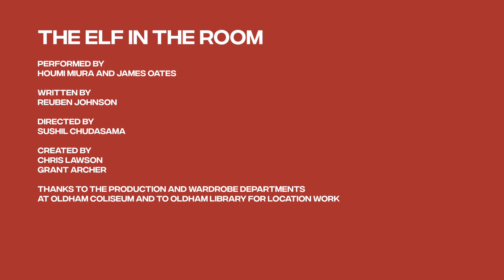The Elf In The Room - 15 December | Advent Plays 2021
Advent Plays 2021
📅 15 December
The Elf In The Room
By Reuben Johnson
Directed by Sushil Chadasama
Starring Houmi Miura and James Oates
Filmed and edited by Grant Archer